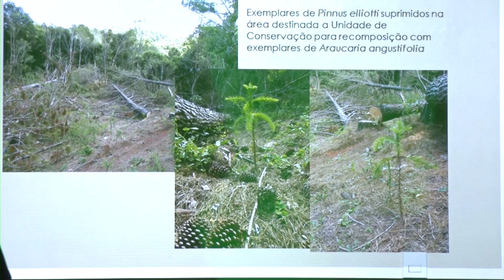PROJETO DE CONSERVAÇÃO AMBIENTAL DO BALNEÁRIO SANTA RITA É ELOGIADO POR REPRESENTANTES DE ENTIDADES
JOSÉ PANCOTTO – INTEGRANTE DA AFAPAN
RICIENE FAGHERAZZI – INTEGRANTE DA AFAPAN